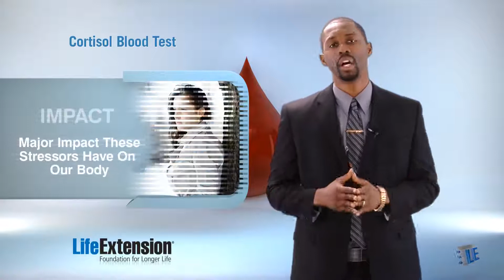Cortisol Panel Blood Test | Life Extension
Cortisol AM/PM Panel Blood Test:

Cortisol is the major adrenal steroid hormone and is controlled by the pituitary gland and the hypothalamus. The body's stress response increases Cortisol in order to mobilize energy to manage and resolve the stressor.

Chronic stress can fatigue the adrenal gland, disrupting its normal diurnal control over Cortisol. This disruption results in symptoms like fatigue, weight gain, insomnia, depression and anxiety.

So if you're feeling tired and stressed out, check your Cortisol level. Life Extension® offers this test at a significant discount compared to many commercial laboratories.

This test evaluates the normal daily fluctuation of Cortisol. A blood level is checked in the morning around 8 a.m. and again in the afternoon around 4 p.m., allowing your doctor to better assess Cortisol status and adrenal function.

Fasting is not required. Take all medications as prescribed. Do not take your supplements the morning of the test. This test is not included in any other Life Extension panel.

Item Catalog Number: LC104000